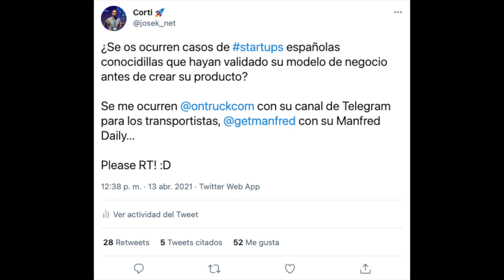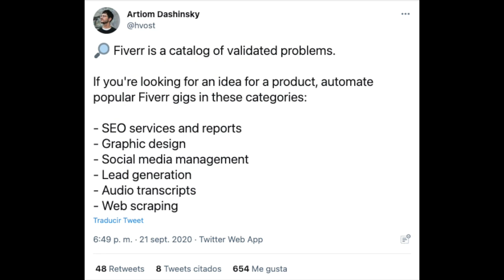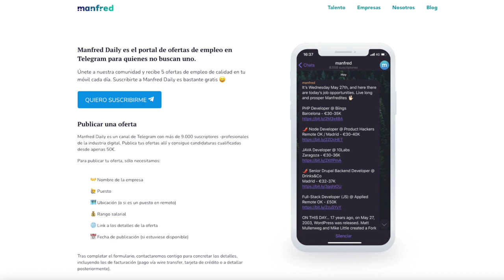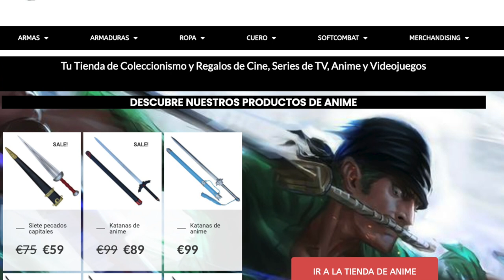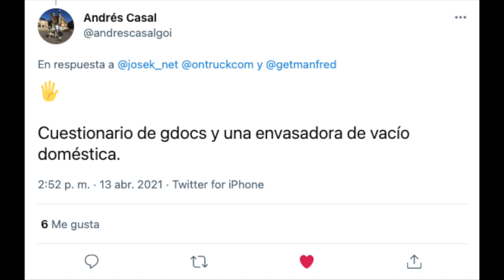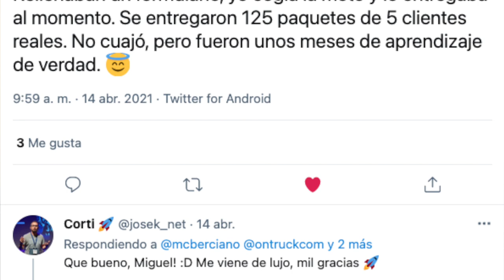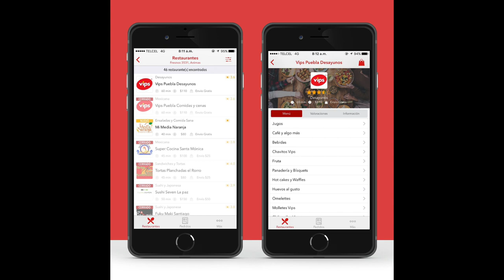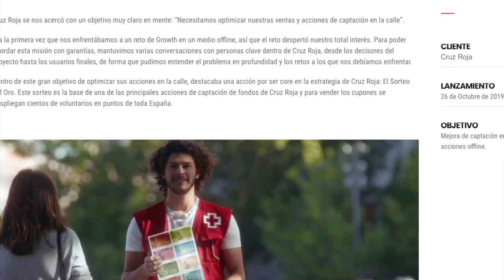9 formas de crear una startup sin inversión y sin tirar una línea de código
Te explico 9 formas de validar tu idea de negocio/producto para que puedas crear tu propia startup sin inversión y sin tirar una sola línea de código.

Uno de los grandes retos a los que nos encontramos antes de ponernos a crecer, es conseguir product market-fit, y muchas veces para ello recurrimos a crear un producto completo. En este episodio te explico 9 formas distintas de validar tu idea de negocio o de producto, sin necesidad de que consigas inversión y antes de que te vuelvas loco creando un producto complejo.

• 00:00
Bienvenida y presentación por parte de José Carlos Cortizo. Hilo de Twitter que me ha servido para preparar esto Ahí encontraréis más referencias
• 5:30
Hablar, hablar, hablar, con referencias a Javi Consuegra y a Ramón Lucía
• 7:30
• 9:30
Validar en el mundo real con menciones para Carlos Delgado
• 11:00
Validar usando canales existentes, con referencias al podcast que grabamos con Ismael Labrador de Tuvalum también la historia de Espadas y Más contada por Javier Meizoso
• 16:30
Construir un prototipo interactivo, con referencias a Percentil
• 19:30
MVP con herramientas Old School, con referencias a Andrés Casal de Wetaca, Nacho Ormeño de Startupexplore, Miguel Ángel Díaz Ferreira de Erasmusu, McEire de Spotahome y Miguel Berciano de Kiivery
• 23:00
• 26:30

• 28:30
Prevender tu software, con referencias a Aiwin